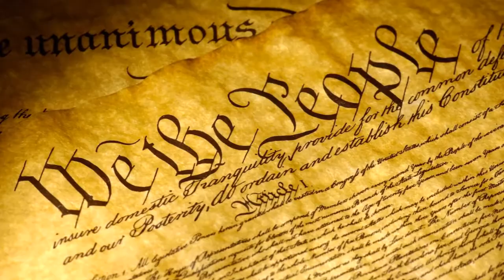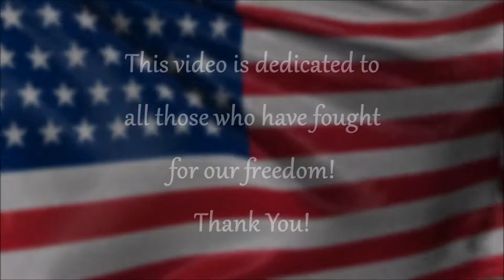2014 FMAA Scholarship Winner Runner-up - Ethan Rathjen, Hickman NE